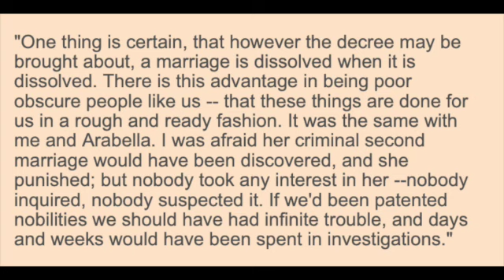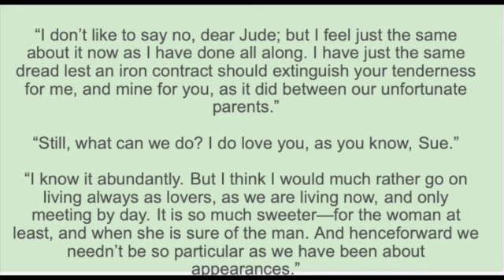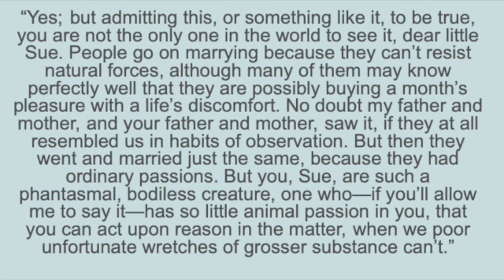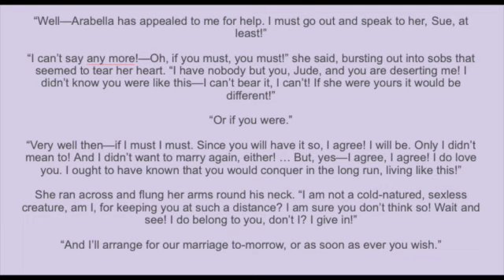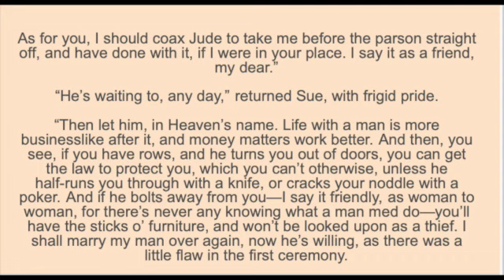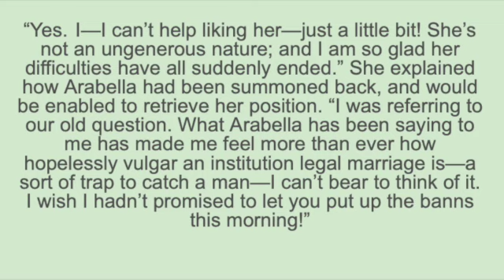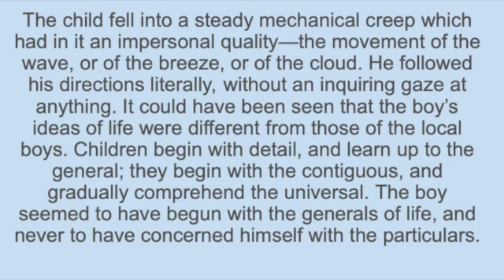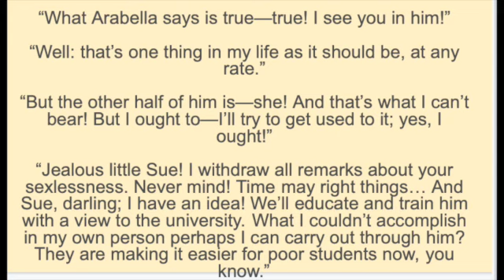Jude the Obscure/ AP lit/ Beginning of Aldbrickham (part 5)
The Elite Literary Book Group provides courses covering great works of literature in order to prepare you for the AP Literature Exam as well as help instructors learn proper approaches for analyzing literature and instructing students to write effectively about that literature.

Please subscribe if you’d like to take a full course, analyzing the novel from cover to cover, revealing context and background information in terms of discussing the novel, and exploring its universal themes. This will give you an edge--and perhaps make you edgy-- in your approach to writing your Q3 essays. The three courses I’m now in the process of putting on Youtube will be: The Great Gatsby (recently uploaded), Their Eyes Were Watching God, and Catcher in the Rye in that order. These courses will give you all you need to prepare for the Q3 question, which asks you to write about the novel as a whole (not a plot summary). Or, if you just love learning literature and want to read like a professor, this is for you too.